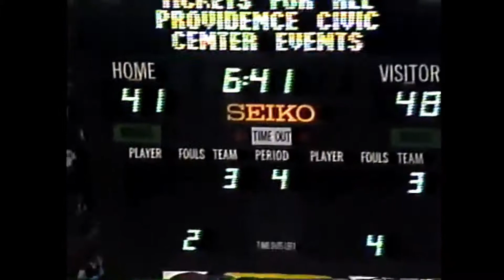1991 Class A Finals - Rogers vs Mt Pleasant Boys Basketball 3/16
Class A Finals - Rogers (60) vs Mt Pleasant (55) Boys Basketball March 16, 1991